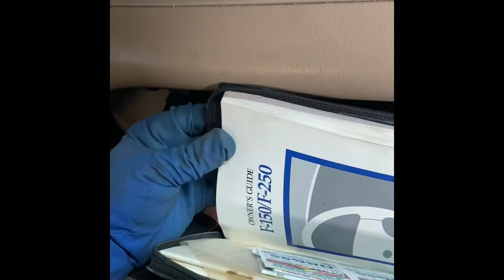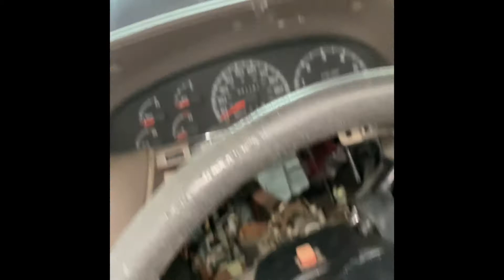Ford f150 1997 remover evaporado